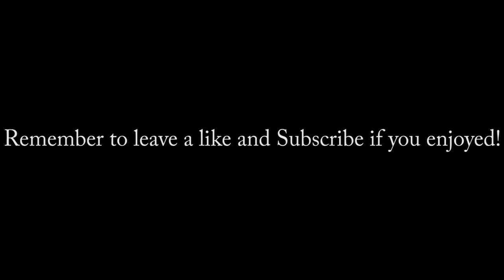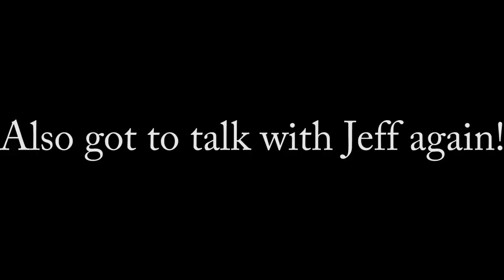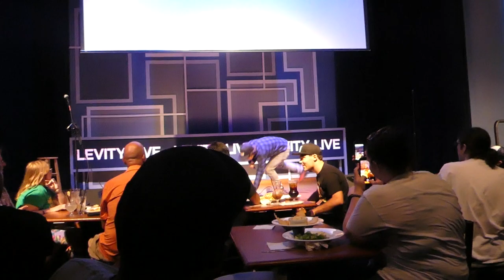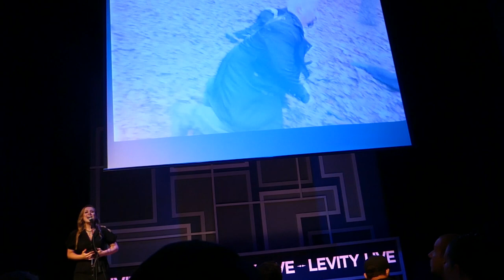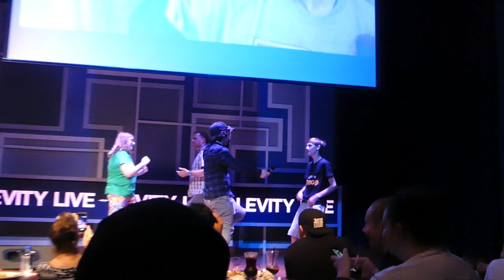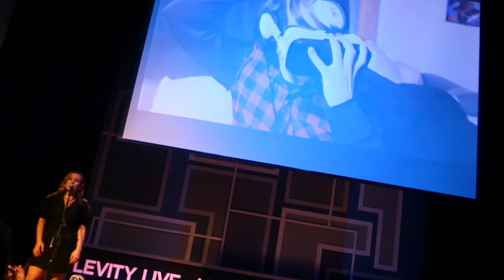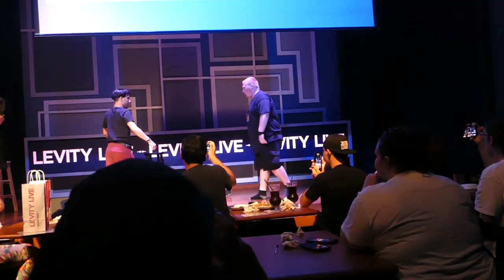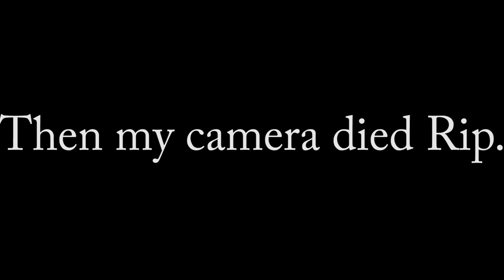MEETING MCJUGGERNUGGETS AND THE MVE CAST!! (MVE Levity Live Event)(FULL SHOW)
What's up everybody! Today I uploaded my first vlog! which is a really interesting one! I went to the MVE Levity Live Event! For those who don't know MVE stands for My Virtual Escape which is a series created by a very smart man named Jesse Ridgway (McJuggerNuggets). Today I got to meet the whole cast and RiDGiD Studios! Also the reason why the video is so long is because this video is made to capture my WHOLE experience in the event without going over an hour!

Also follow my StoryFire cause I am going to be writing wayyy more stories. It's called underratedcreator.